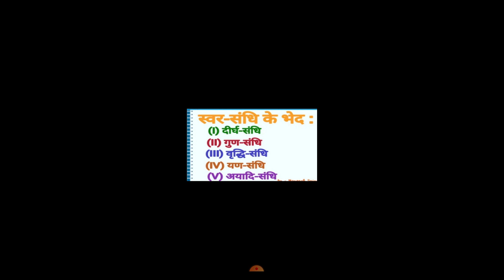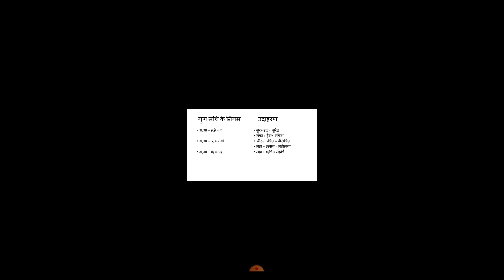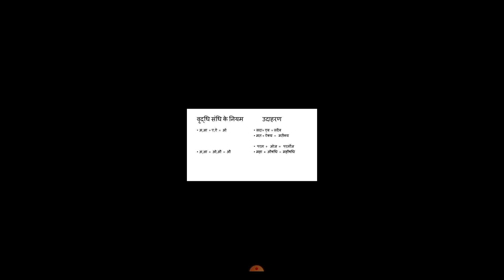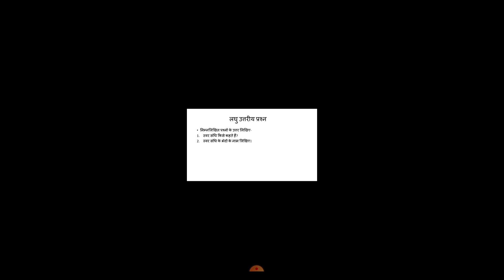संधि | Lecture -2 | Class - 8 | C.B.S.E Board